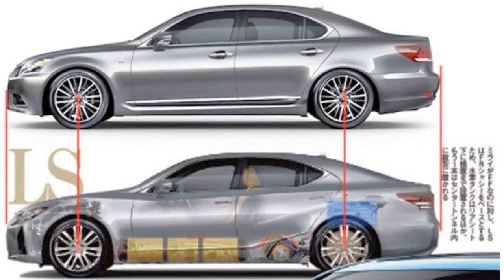2018 Lexus LS Accessories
Lexus finally reimagines the LS
After more than a decade of driving two Lexus LS sedans, my father switched brands in the late 2000s despite his trouble-free ownership experience. After he left the brand for something new, the LS became a snoozy yet dependable value-alternative to the class-leading Mercedes-Benz S-Class. With the ambitiously redesigned 2018 Lexus LS, that’s no longer the case. When it goes on sale in February 2018, can the new 2018 LS surprise and delight buyers who are new to the brand without alienating loyal Lexus buyers?
The bolder 2018 Lexus LS tries harder to earn its flagship-sedan title with unique interior details, better dynamics, more interior space, and improved proportions that visually distinguish it from the brand’s smaller sedans. Now offered in one long-wheelbase size, the car includes LS 500 (V-6) and LS 500h (V-6 hybrid) models, both with standard rear-wheel drive and available all-wheel drive. Don’t discount the 2018 LS 500 just because it’s powered by a six-cylinder engine—this twin-turbo V-6 easily outpowers the outgoing V-8, with 416 hp at 6,000 rpm and 442 lb-ft of torque from 1,600-4,800 rpm. Acceleration from 0-60 mph comes in a manufacturer-estimated 4.6 seconds for the LS 500 or 5.1-5.2 seconds with the LS 500h hybrid. The LS 500’s 10-speed automatic transmission is responsive after a slight delay, with smooth but not imperceptible shifts. The LS 500h is also responsive, though the hybrid powertrain—which produces a combined-system 354 hp—whines quietly in its sport modes.

About those sport modes—all Lexus LS cars have multiple driving modes that are easily activated by twisting a small stalk just above the instrument cluster. Even without twisting over to the eco mode, the quicker 2018 LS is also more efficient than the 2017 LS 460, with the 2018 LS 500 anticipated to receive fuel economy ratings of 19/29 mpg city/highway with rear-wheel drive and 18/27 mpg with all-wheel drive. Not surprisingly, the LS 500h is also more efficient than its eight-cylinder predecessor, with 25/33 mpg in rear-drive form and 23/31 mpg with all-wheel drive.